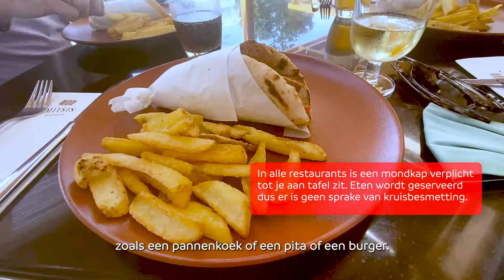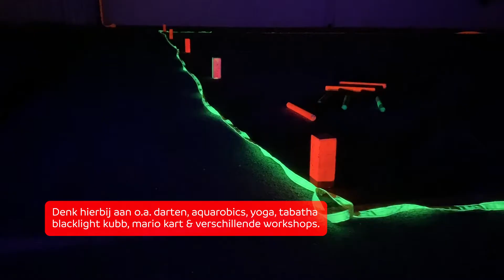Sophie vlogt over de Travel Corridor - Afl 2: In het Mitsis Grand Beach Hotel!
Tijdens de vakantie pilot verbleven we in het Mitsis Grand Beach Hotel op het Griekse eiland Rhodos.

OVER SUNWEB
Bij Sunweb boek je vakanties binnen en buiten Europa. Of je nu met het vliegtuig naar Griekenland gaat, aan de winterse kou wilt ontsnappen in Egypte óf juist de sneeuw wilt opzoeken... Bij Sunweb kun je terecht voor zonvakanties en wintersportvakanties. Op de website van Sunweb vind je vast en zeker jouw perfecte vakantie!

Volg je ons al op onze social media kanalen?